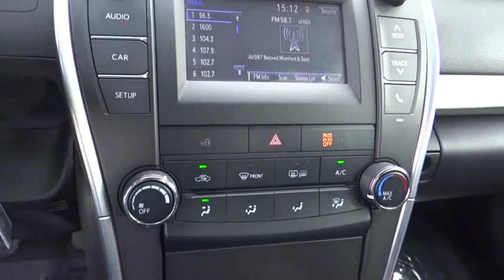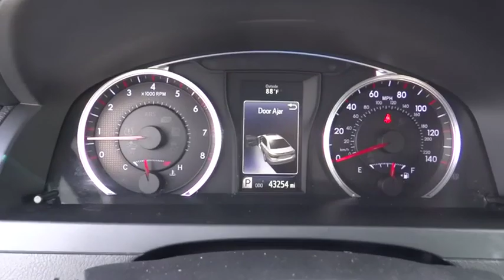2016 Toyota Camry used, Ontario, Corona, Riverside, Chino, Upland, Fontana, CA 2083506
2016 Toyota Camry

Crown Toyota
1201 Kettering Drive

2016 Toyota Camry SE.  A clean, one owner Camry SE.  Fully inspected and certified with brand new tires installed.  brbrbrbrAll Pre-Owned Toyota or Scion vehicles come with complimentary maintenance for one full year. Exclusively at John Elway's Crown Toyota!brbrbr Toyota Certified Pre-Owned means you not only get the reassurance of a 12mo/12,000 mile Comprehensive warranty, but also up to a 7yr/100,000-Mile Powertrain Limited Warranty, a 160-point inspection/reconditioning, 1yr Roadside Assistance, trip-interruption service, rental car benefits, and a complete CARFAX vehicle history report.brbrbrAt John Elway's Crown Toyota we focus on what's really important - your experience. Our One Price, Simple, No Games philosophy takes the hassle and frustration out of buying a vehicle. We monitor the market for what each vehicle is actually selling for after all the hours of back and forth negotiation. Then we post one price - our BEST price - on every vehicle upfront, saving you time and frustration. John Elway wants to be ''YOUR''Toyota dealer.